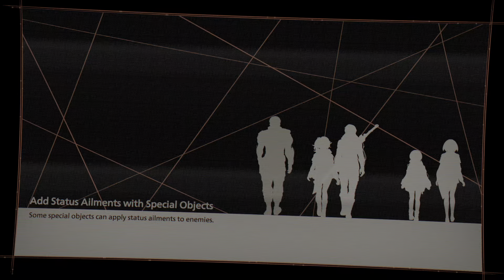SCARLET NEXUS CHAPTER 5 PART 2